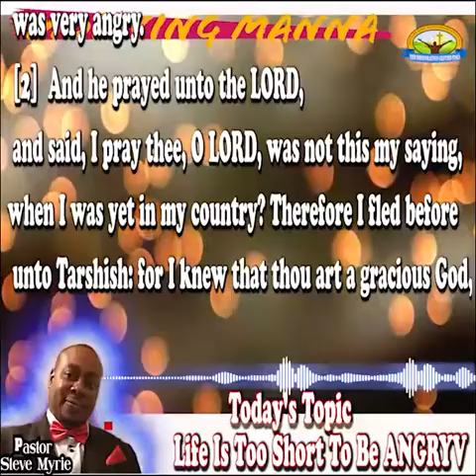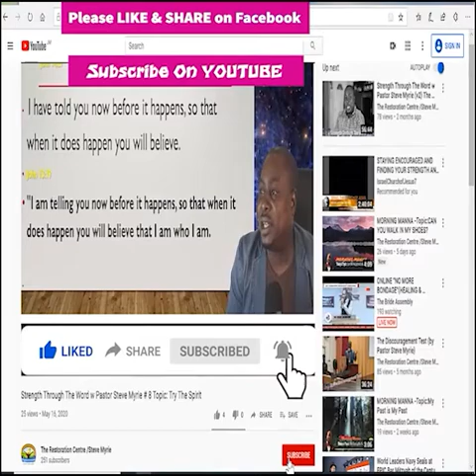Morning Manna #77 Topic:Life Is Too Short To Be ANGRY